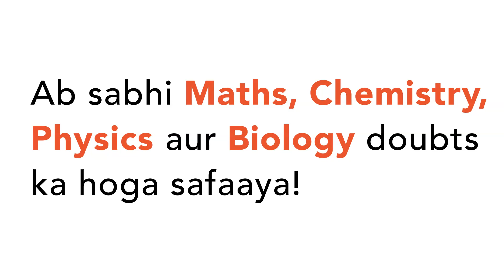"The ratio between the ages of Ram and Mohan is 4:5 and that between the ages of Ram and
"The ratio between the ages of Ram and Mohan is 4:5
 and that between the ages of Ram and Anil is 5:6. If the sum of the ages of
 the three is 69 years, what is Mohans age?
a. 20 years b. 24 years c. 25 years d. 30 years"